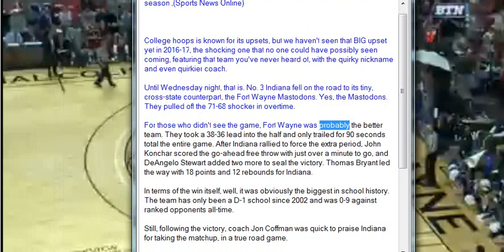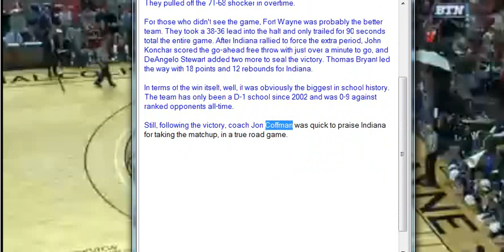Fort Wayne shocks Indiana in first major college hoops upset of the season ,Sports News Online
College hoops is known for its upsets, but we haven't seen that BIG upset yet in 2016-17, the shocking one that no one could have possibly seen coming, featuring that team you've never heard of, with the quirky nickname and even quirkier coach.

Until Wednesday night, that is. No. 3 Indiana fell on the road to its tiny, cross-state counterpart, the Fort Wayne Mastodons. Yes, the Mastodons. They pulled off the 71-68 shocker in overtime.

For those who didn't see the game, Fort Wayne was probably the better team. They took a 38-36 lead into the half and only trailed for 90 seconds total the entire game. After Indiana rallied to force the extra period, John Konchar scored the go-ahead free throw with just over a minute to go, and DeAngelo Stewart added two more to seal the victory. Thomas Bryant led the way with 18 points and 12 rebounds for Indiana.

In terms of the win itself, well, it was obviously the biggest in school history. The team has only been a D-1 school since 2002 and was 0-9 against ranked opponents all-time.

Still, following the victory, coach Jon Coffman was quick to praise Indiana for taking the matchup, in a true road game.